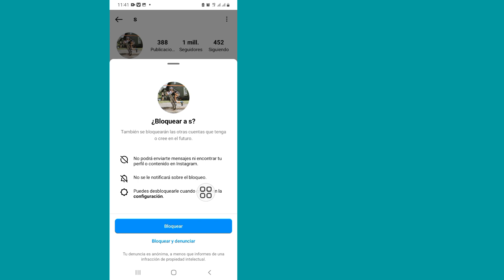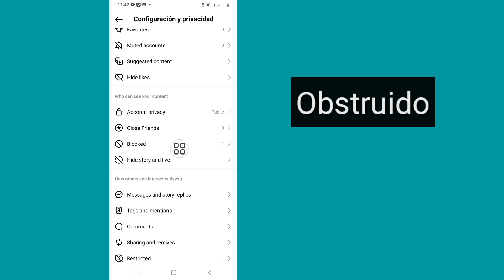Cómo cancelar el envío de un mensaje de invitación en Instagram (2023)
Hoy les mostraré cómo anular el envío de un mensaje de invitación en Instagram |  eliminar mensaje de invitación de instagram |  invitación enviada eliminar Mire este vídeo para aprender cómo anular el envío de un mensaje de invitación en Instagram |  eliminar mensaje de invitación de instagram |  invitar enviado eliminar

 eliminar mensaje de invitación de instagram